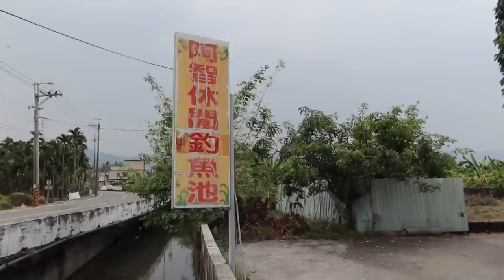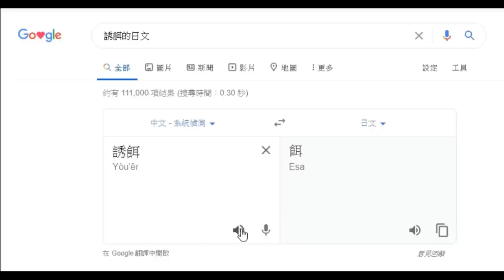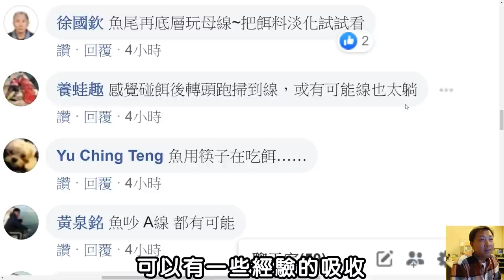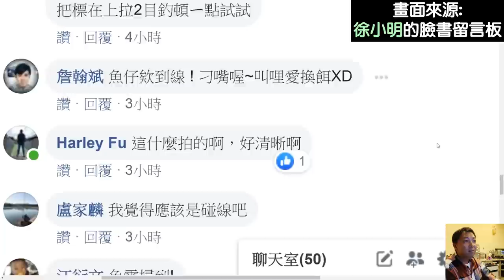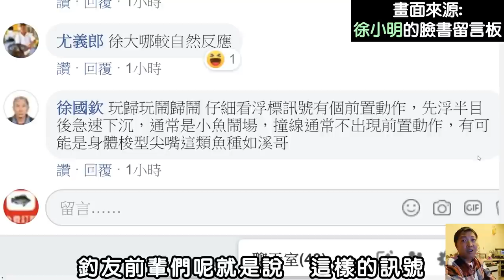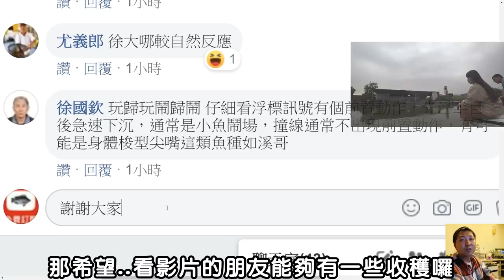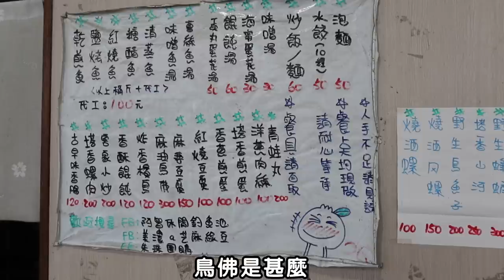【池釣吳郭魚】聊聊誘餌怎麼打-晃餌怎麼晃?順便聽前輩們解析空槍浮標訊號的探討| 高雄釣遊vLog【EP3】共5+1集in美濃阿智休閒池#釣羅非#羅非釣法#吳郭釣法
池釣在管理池的誘魚方式有哪幾種呢?甚麼是晃餌?明明浮標下沉為何空槍?
這次影片將分享我誘魚及晃餌的自身經驗
針對空槍訊號也請教了釣友前輩們的看法
是非常有池釣吳郭魚知識意義的一集喔!
還在摸索池釣台灣鯛的朋友推薦你看這集

專注於池釣,釣魚主要鎖定福壽魚(台灣鯛/吳郭魚),野塘釣魚,影片內容無任何業配,所介紹之釣點及裝備都是小明自己親身體驗才拍片分享

影片中提及的釣魚方法技巧,標訊揚竿時機等等分享,僅供觀眾參考,小明沒有任何國家專業技術認證,分享之釣魚方式皆為自身心得,若有錯誤歡迎釣友前輩留言指教.

對於影片製作及呈現方式有任何建議可以在下面留言給我,謝謝哦

福壽魚愛釣魚頻道

Taiwan's tilapia fishing channel, specifically for freshwater fish species, the screen is detailed and complete to record the buoy screen, and the goal is to become the most professional pool fishing channel in Taiwan

台湾のティラピア釣りチャンネル、特に淡水魚種の場合、写真はブイの写真を記録するために詳細かつ完全であり、目標は台湾で最もプロフェッショナルなプール釣りチャンネルになることです,台湾 釣りチャンネル

ช่องตกปลานิลของไต้หวันโดยเฉพาะสำหรับพันธุ์ปลาน้ำจืดหน้าจอมีรายละเอียดและสมบูรณ์เพื่อบันทึกหน้าจอทุ่นและเป้าหมายคือการเป็นช่องตกปลาในสระที่เป็นมืออาชีพที่สุดในไต้หวัน